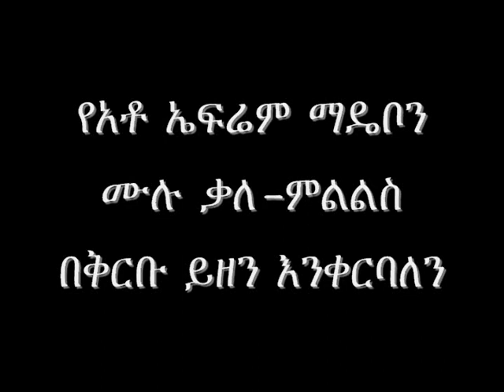Ethiopia: Ginbot7 Leadership Member Ephrem Madebo - ECADF VIDEO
ECADF interviewed Ephrem Madebo Ginbot 7 Movement Leadership Member.